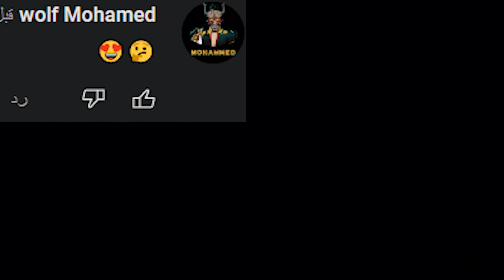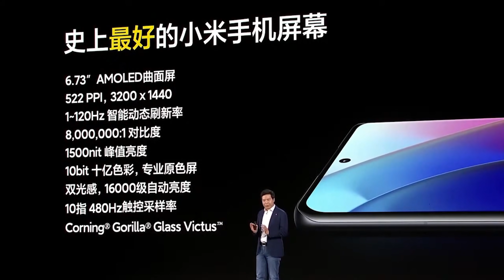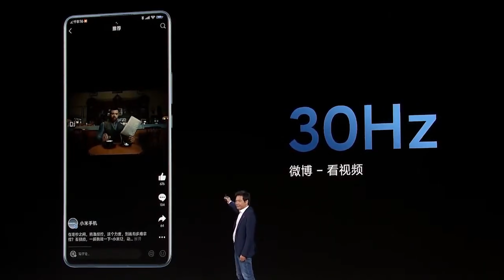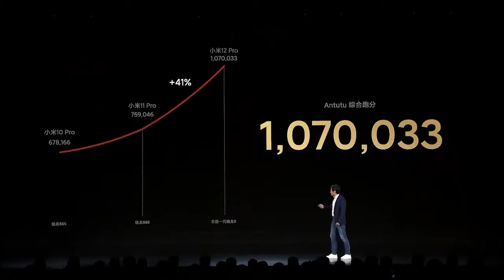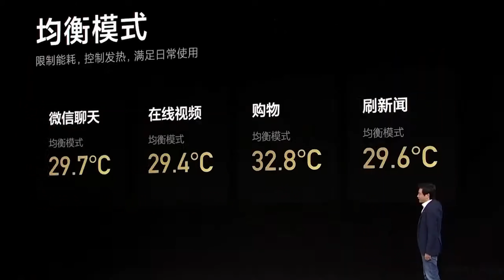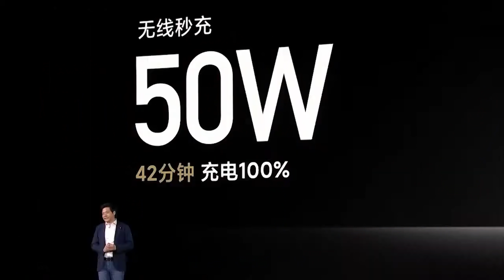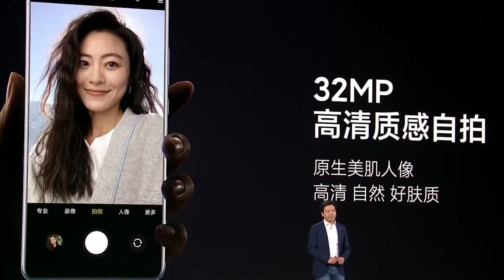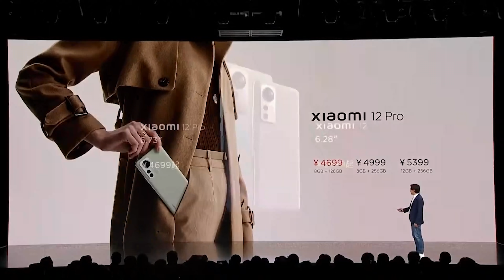💪تفاصيل قوية للوحش الكاسر من شاومي Xiaomi 12 Pro شاومي 12 برو 💥، مليون نقطة على انتوتو An tu tu 🔥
اطلقت شاومي 3 هواتف جديدة وهم شاومي 12x وشاومي 12 وشاومي 12 برو وهو اكبرهم واعلى جهاز في العتاد , تفاصيل كاملة عن شاومي 12 برو , شاومي 12 برو جميع المواصقات بالتفصيل , تفاصيل شاومي 12 برو , xiaomi 12 pro . mi 12 pro